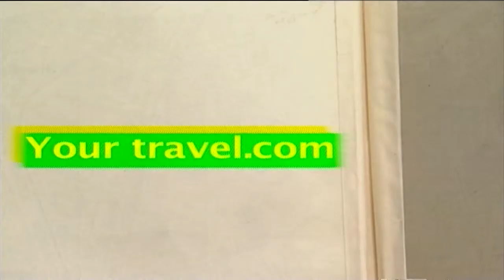A sneak peek into Poolampatti Town | Travel Diaries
Dr.Nagarajan gives you all the tips you need to know while visiting Poolampatti town in the Salem district of Tamil Nadu.